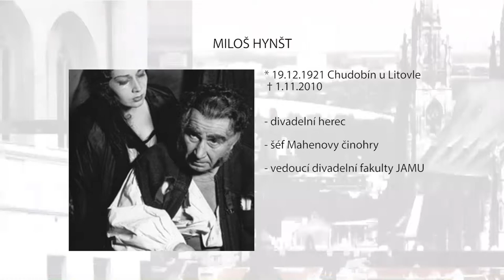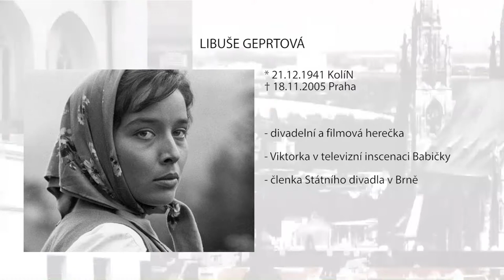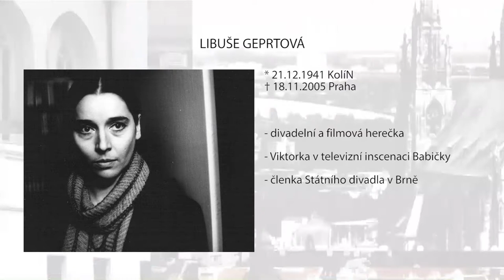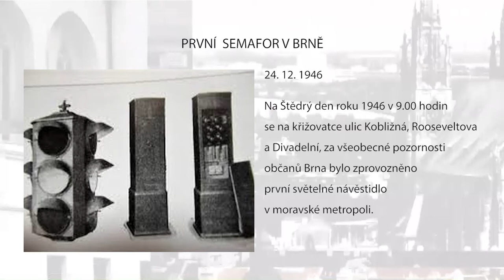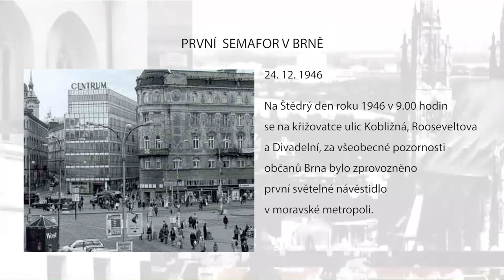Kalendárium 22.12.2018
Miloš Hynšt / Ludvík Podéšť / Libuše Geprtová / Josef Úlehla / Jan Smolík / První semafor v Brně